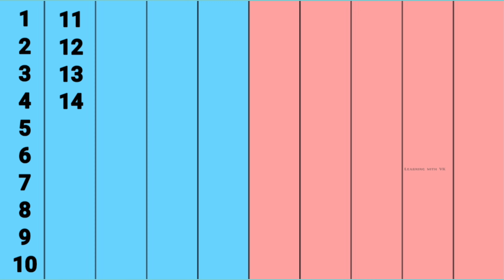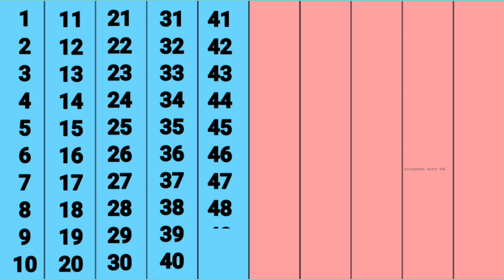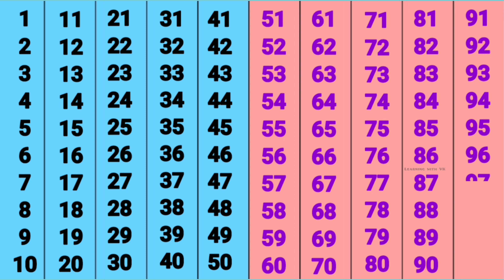1 2 3 4 5 count, 1 2 3 Ginti, 1 2 3 Numbers, 1 se 100 tak ginti, 1 to 100 counting #123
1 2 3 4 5 count, 1 2 3 Ginti, 1 2 3 Numbers, 1 se 100 tak ginti, 1 to 100 counting #123